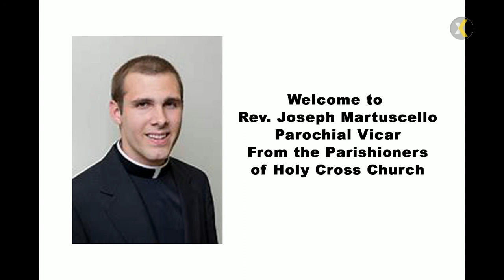2020 10 05 520 PM Mass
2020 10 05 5:20 PM Mass
In Memory of Paul & Thea Mishia
PRESIDER/HOMILIST: Rev. Joseph Martuscello;
LECTOR: Jim Murphy;
VIDEO STREAMING/UPLOAD TO YOU TUBE: Monica Fleche